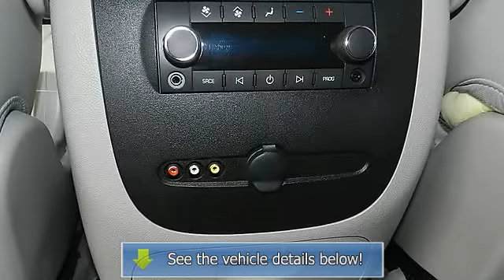2012 CHEVROLET TAHOE - AsankaCars.Com - Sarasota, FL 34231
AsankaCars.Com
5211 S. Tamiami Tr

VIN: 1GNSCBE09CR134596
Engine:
Drivetrain:
Transmission:
Mileage: 8

Features:
RUST FREE FLORIDA CAR,ENTERTAINMENT PACKAGE, 26 INCH RIMS, LOW MILES!!